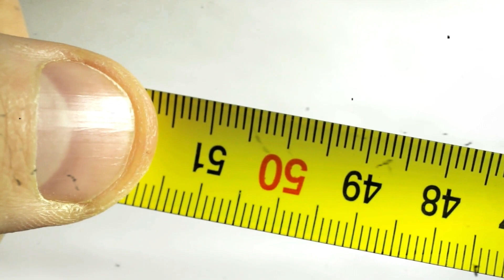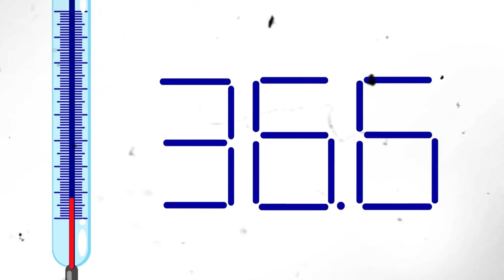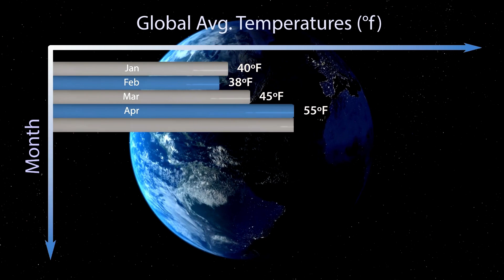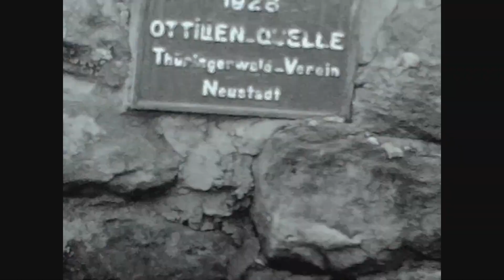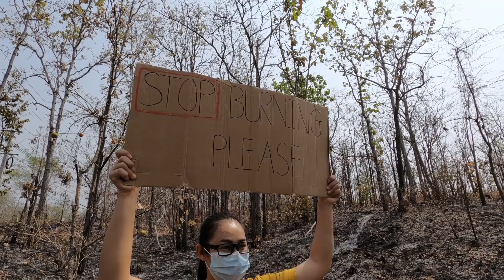What If The Titanoboa Never Stopped Evolving?